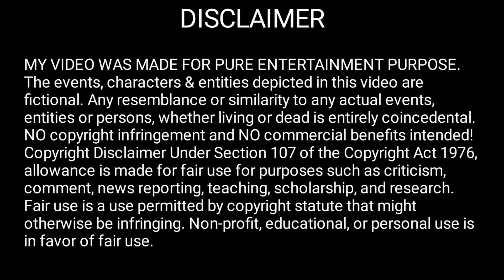Doctor x patient